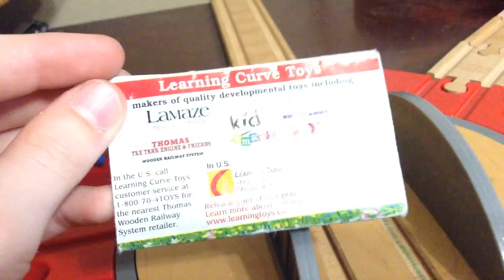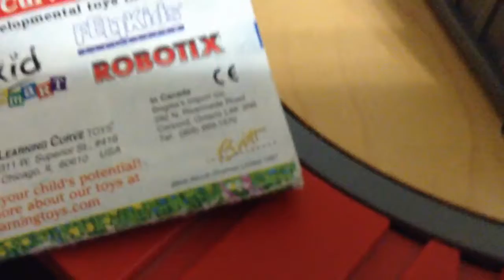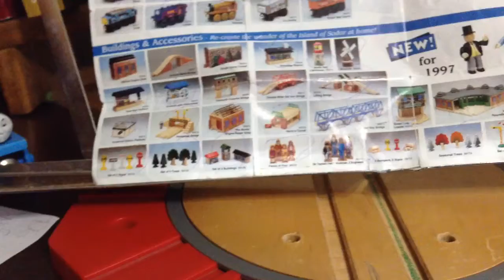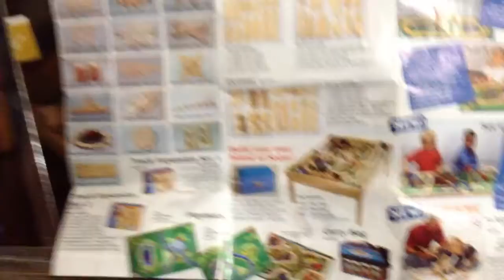TWR #7 | 1997 Edward